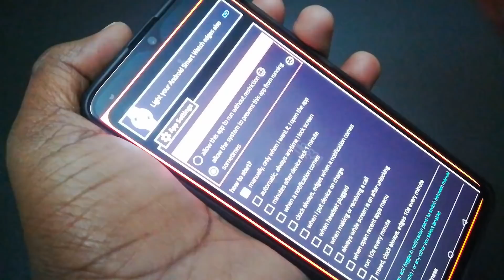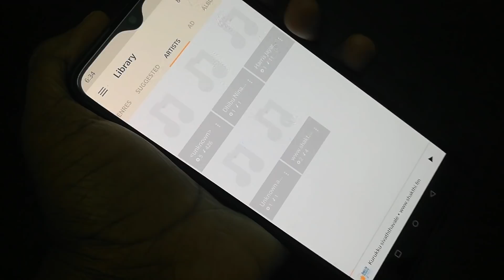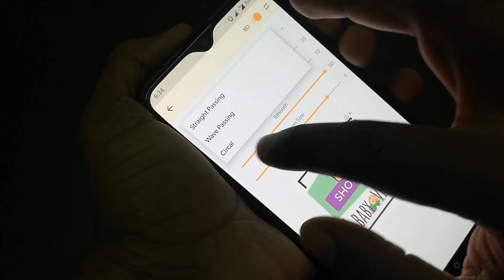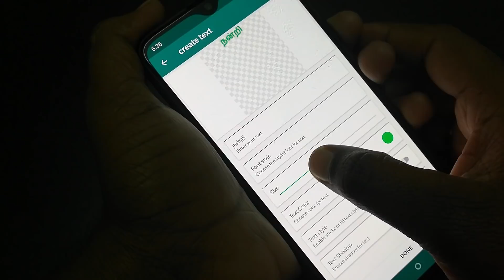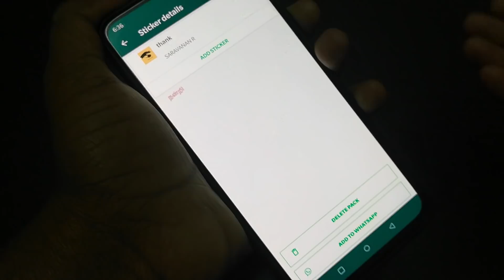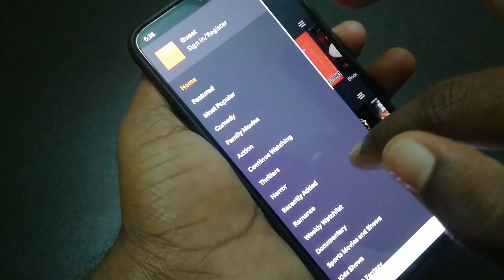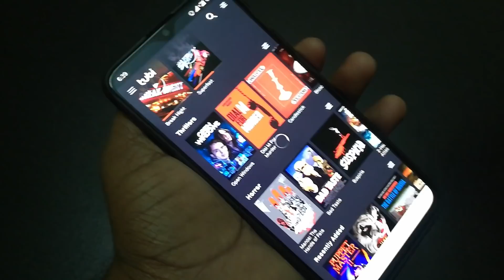அட்டகாசமான 🔥 Best 5 Amazing Apps You must try today | Viral Apps | Tamil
அட்டகாசமான 🔥 Best 5 Amazing Apps You must try today | Tamil

வணக்கம் நண்பர்களே. !

இந்த channel-லில்

►Android
►Windows
►Wordpress
►Online Earnings

நன்றி தமிழா.